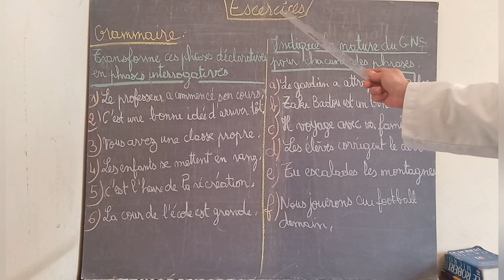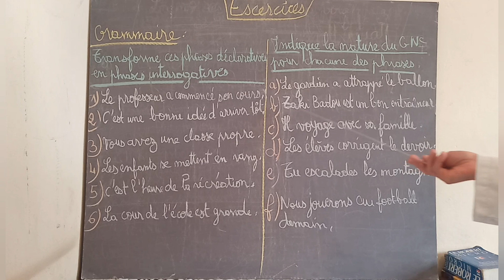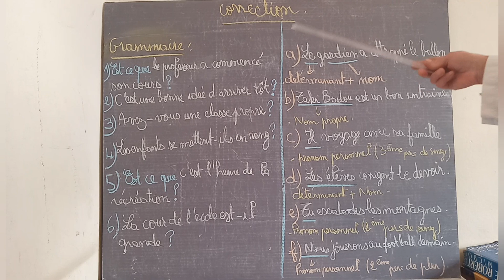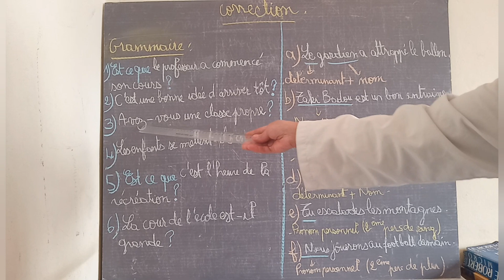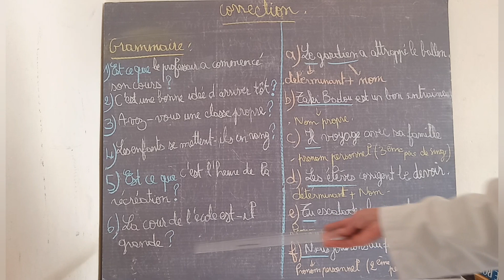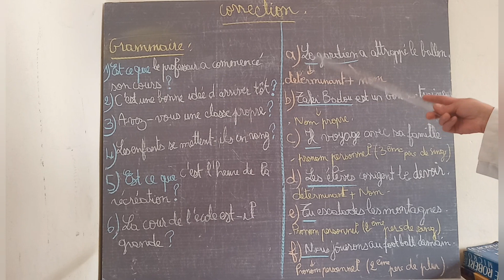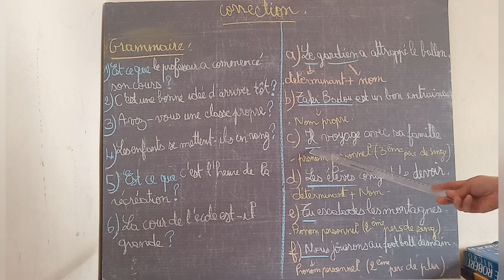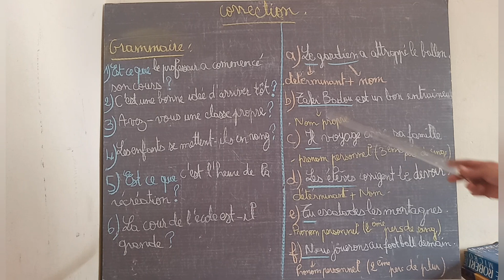Exercices de la grammaire (6ème année primaire)